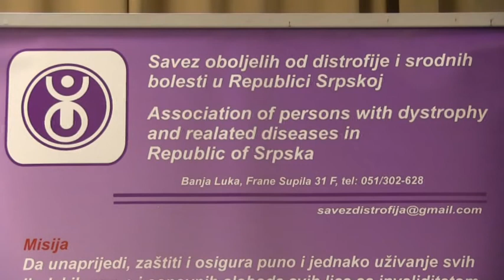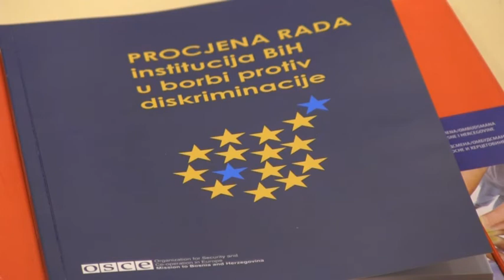OKRUGLI STO - PERSONALNA ASISTENCIJA